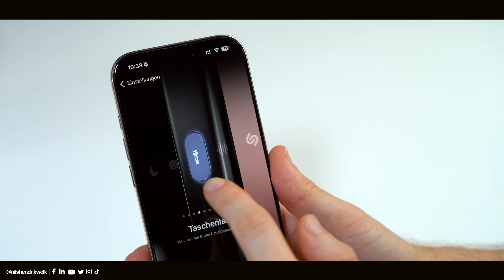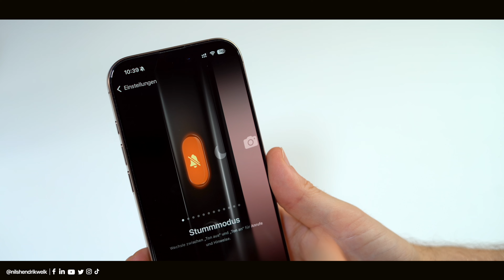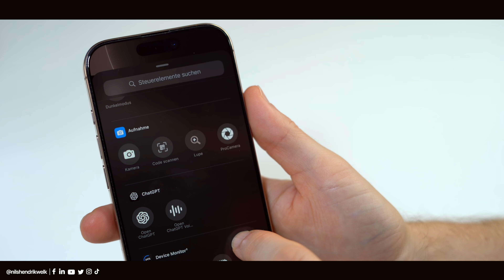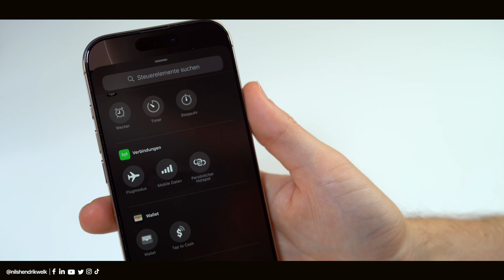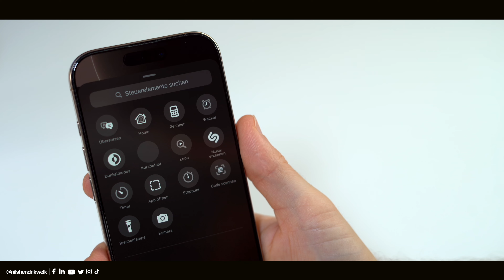iPhone Lockscreen Toggles gegen ALLES tauschen! - So geht's mit iOS 18 | Nils-Hendrik Welk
Mit iOS 18 ist es endlich möglich die Taschenlampen- und Kamera-Toggles zu entfernen und daraufhin frei zu belegen. Wie das genau funktioniert, zeige ich euch in diesem Video!

⏱ Timestamps:
00:00​​​​​​​ - Begrüßung der besten Community auf Youtube😅
00:28 - Action Button
01:17 - Kamerasteuerung
01:40 - Lockscreen Toggles auschen
02:34 - Steuerelemente
03:29 - Meine Wahl
03:57 - Ende